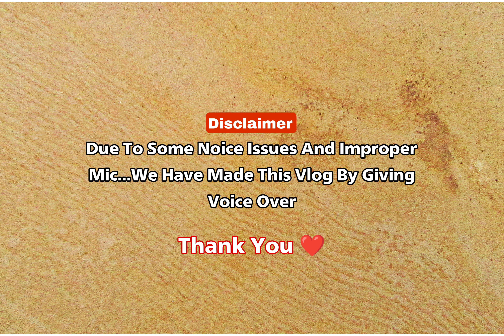Ala Saradhaga Friend Tho || Vlog - 3 || Khammam Poragallu